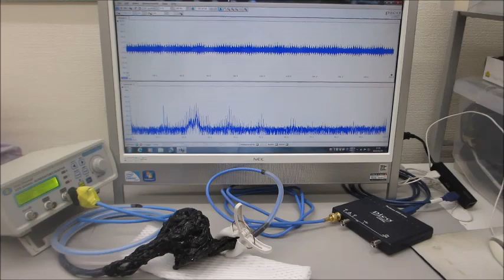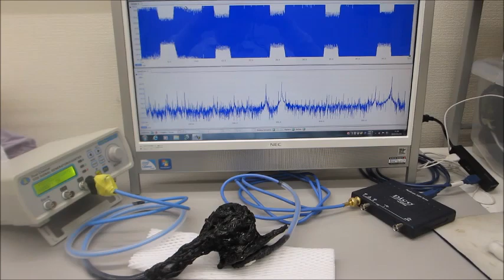オリジナル超音波プローブを利用した、超音波実験（超音波システム研究所）